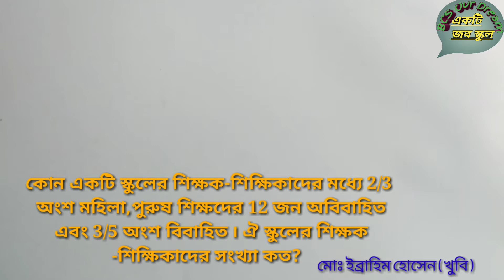লক্ষ্য 41 তম বিসিএস: